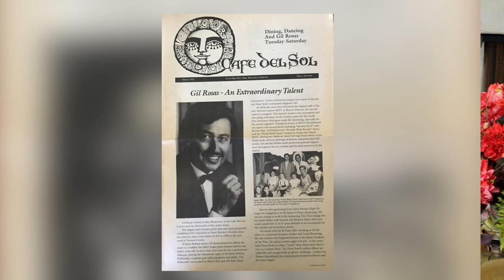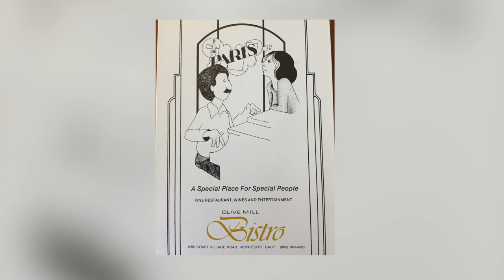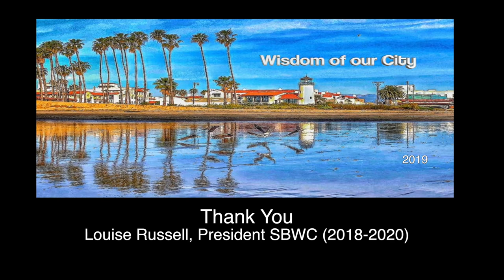Wisdom of our City: Turning a Hobby Into a Profession, with Pianist Gil Rosas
This episode features Pianist Gil Rosas' life story. Gil shares important tips on how to turn a fun hobby into a lucrative profession. Hosted & Produced by Hiba Hamdan.